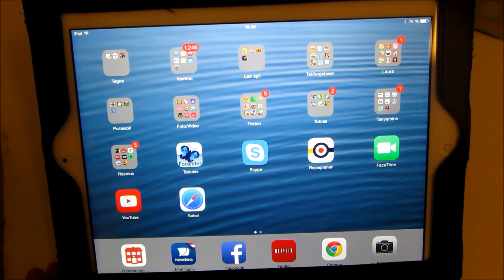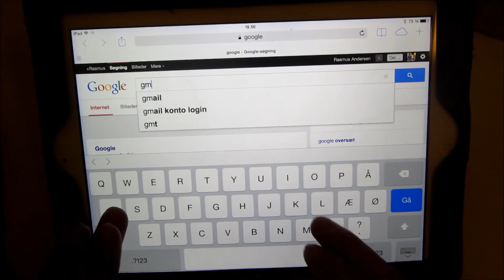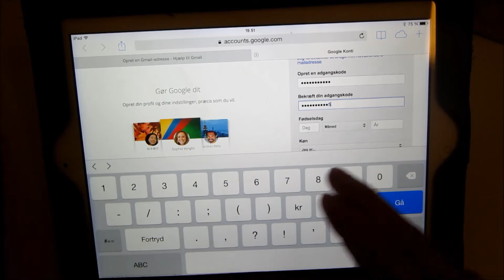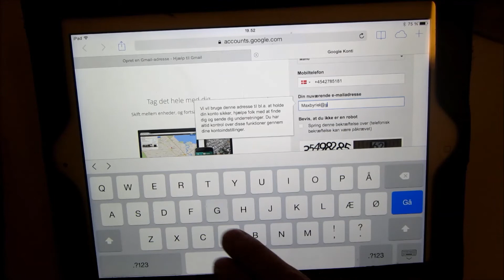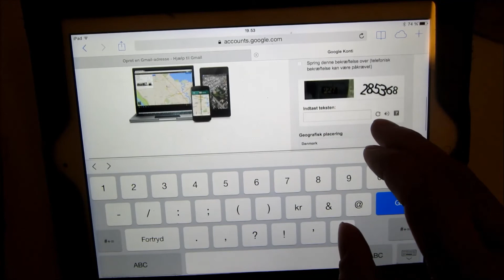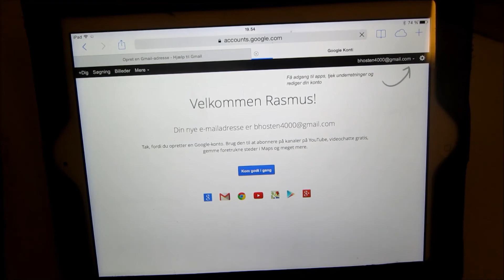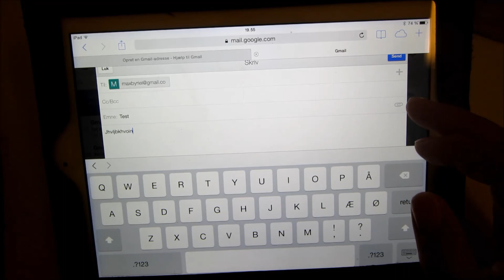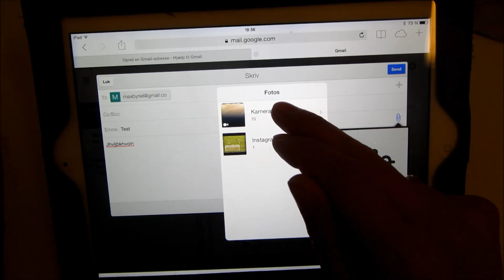Oprettelse af gmail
En hjælp til hvordan man opretter en Gmail. Husk at Google kan ændre design med tiden.